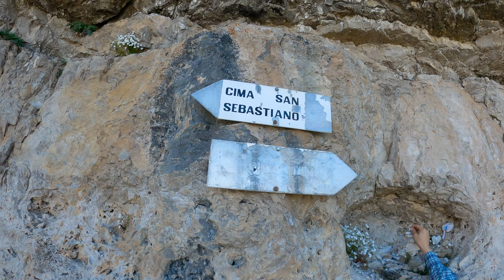Cima Nord San Sebastiano from passo Duran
San Sebastiano Northern peak from  Duran Pass.
Video taken on July 21st 2024